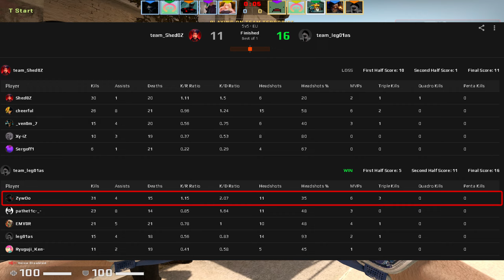CSGO POV ZywOo (31-15) Mirage 𝙒𝙞𝙣 (16-11) / Faceit 08.01.2023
🔥 CSGO POV Demo ZywOo with him 🐭Mouse Settings, Crosshair, Video setting & Config.

🔹️DPI: 400
🔹️Sensitivity: 2.00
🔹️eDPI: 800
🔹️Zoom Sensitivity: 0.8
🔹️Hz: 4000
🔹️Windows Sensitivity: 6
🔹️Raw Input: 1
🔹️Mouse Acceleration: 0

➪Video setting
🔹️Resolution: 1280x960
🔹️Aspect Ratio: 4:3
🔹️Scaling Mode: Stretched
🔹️Display Mode: Fullscreen
🔹️Brightness: 115%